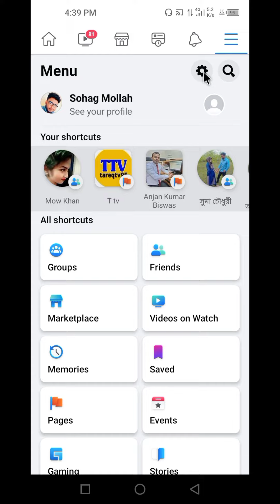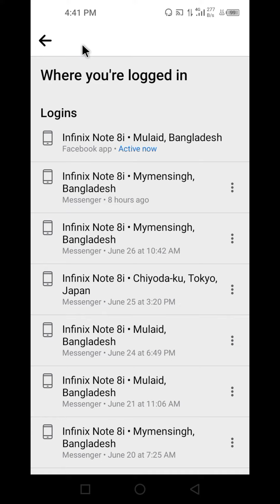কিভাবে বুঝবেন ফেসবুক একাউন্ট হ্যাক হয়েছে। How To See Your Facebook Account Hack। Bangla Tutorial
This video discuss that How To See Your Facebook Account Where You're Logged in...
This video helped you facebook account releted problems.

Thanks all. Stay Connect All Technic Sohag.